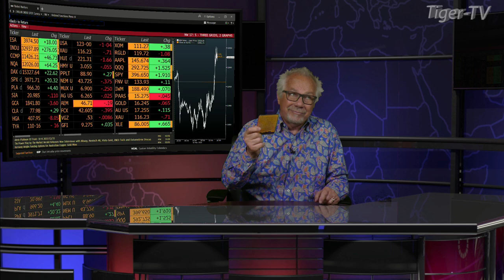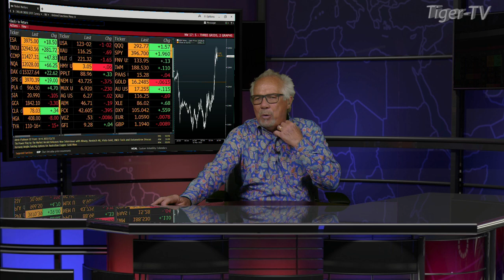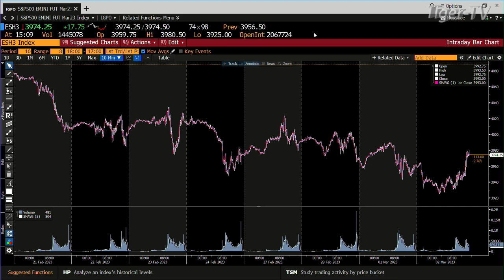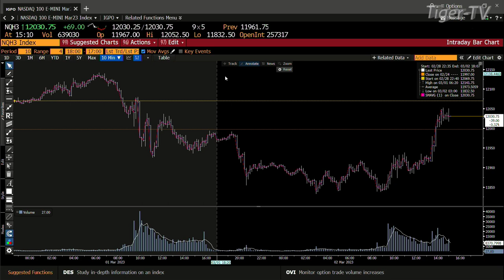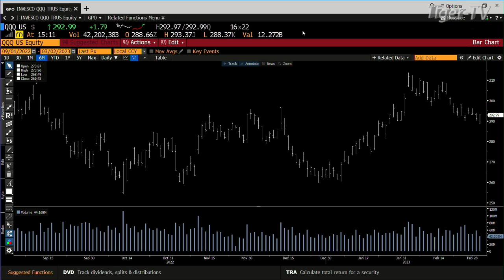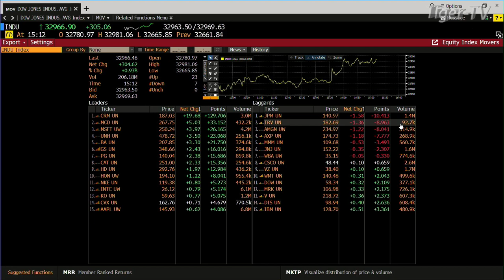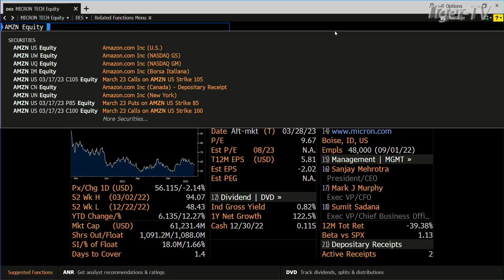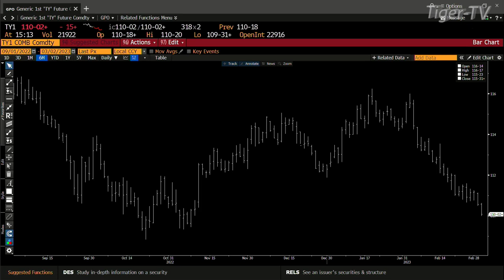March 2nd Daily Market Recap - 2023